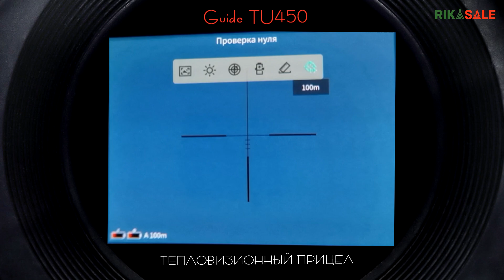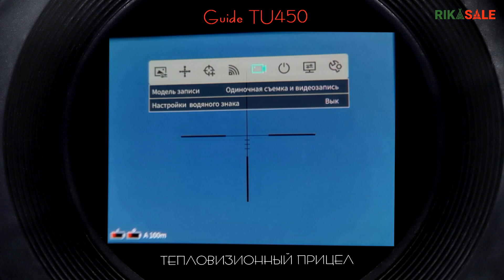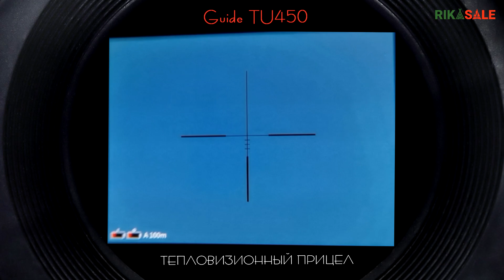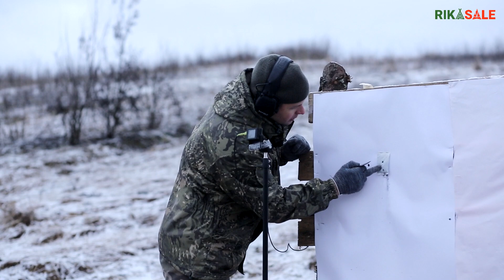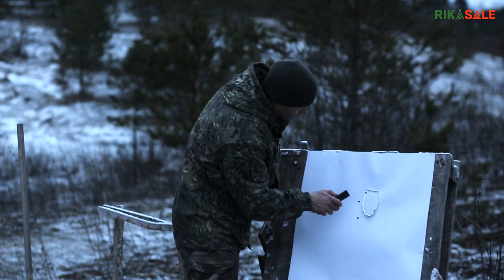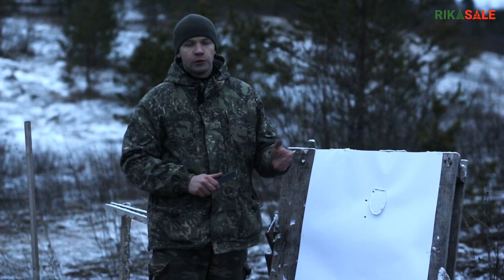Обзор прицела GUIDE TU450, пристрелка, стрельба на разные дистанции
В этом обзоре Евгений Голубев показывает как работать с тепловизионным прицелом GUIDE TU450.